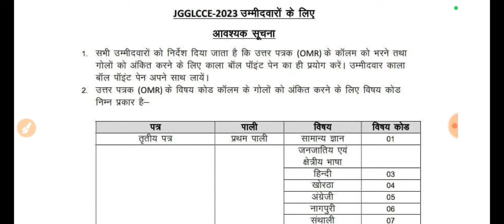JSSC CGL 2024 उम्मीदवारों के लिए आवश्यक सूचना